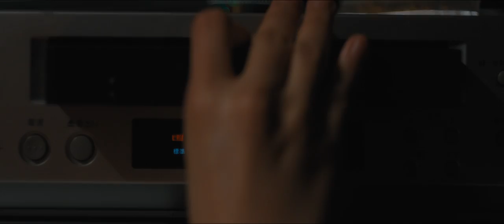KUMIKO: THE TREASURE HUNTER Trailer | New Release 2015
Obsessed with the Coen brothers' Fargo, a frustrated Tokyo office lady (Academy Award nominee Rinko Kikuchi, Babel, Pacific Rim) makes tracks for snowy Minnesota to recover the "treasure" she believes is buried in the snow, in this delightfully strange and touching underdog fable from indie mavericks the David and Nathan Zellner.